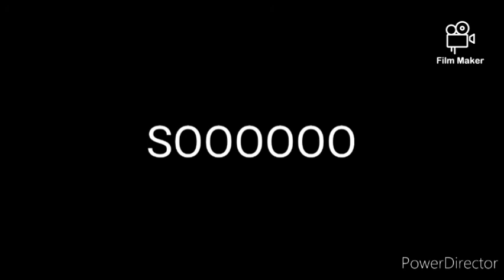Minecraft mob grinder